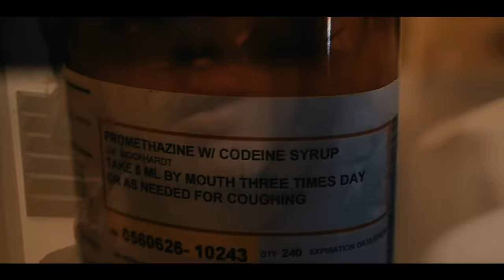MTLORD - STUDIO PERFORMANCE (NO COMPETITION) | Shot by PAVFILMS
MTLord - Studio Performance (No Competition)
Shot & Edited By PAVFiLMS

**Listen to ``My Type of Life the mixtape`` on Soundcloud, Audiomack and Youtube**